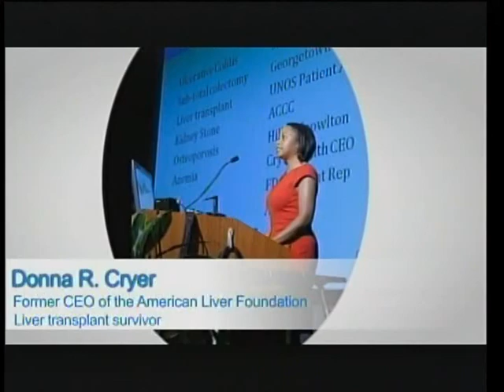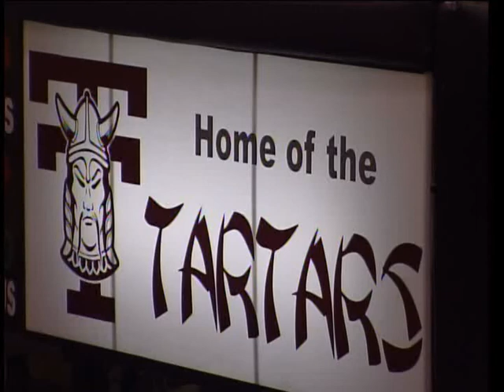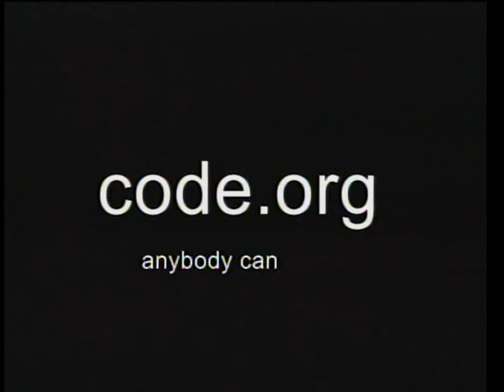The SportsDesk 44.13 - Torrance CitiCABLE - December 17-24, 2013